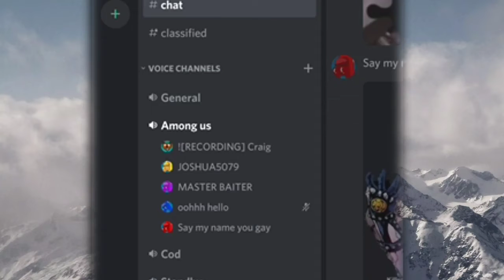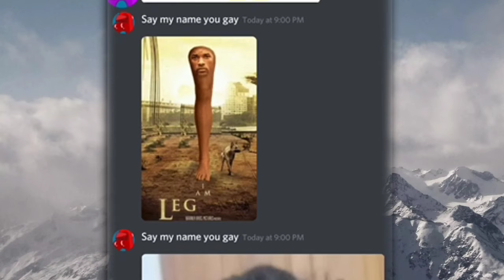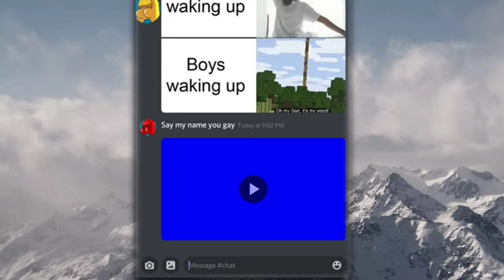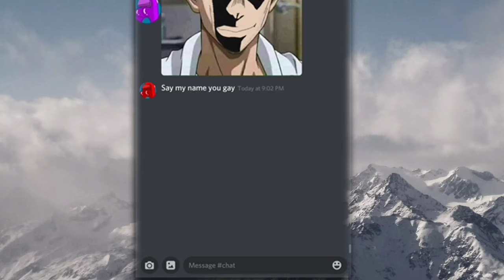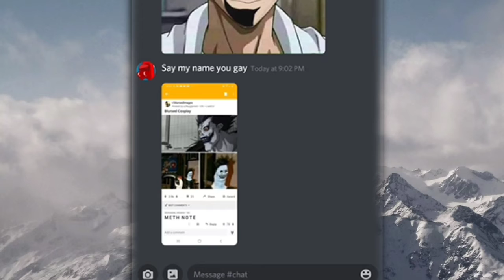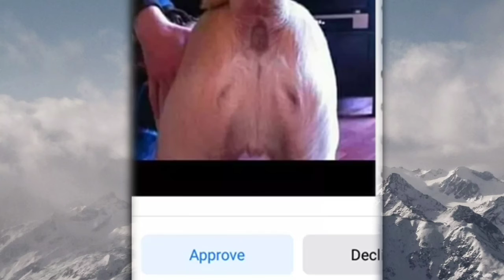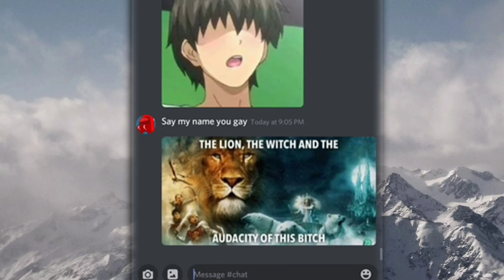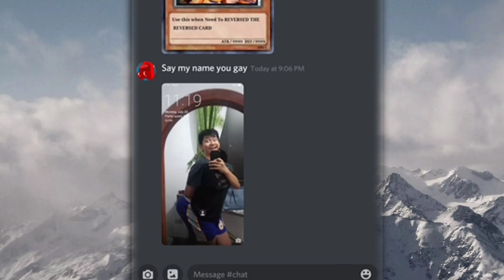Hanging out with the boys digging dirt with Gordon Ramsay on the thumbnail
This video is about pestering our friend Joshua.

If you're into CodMobile, Check some of my videos out Still on my Playlist.